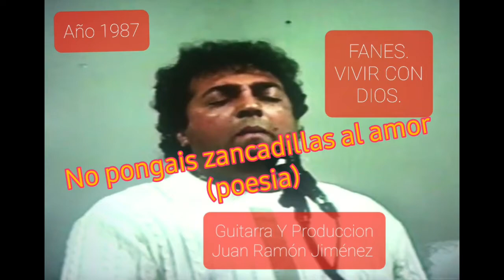Fanes. poesia. No hagais zancadillas al Amor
Grabacion año 1978. Producido por Juan Ramon Jimenez. Guitatra y arreglos.
Voz Hermano Fanes